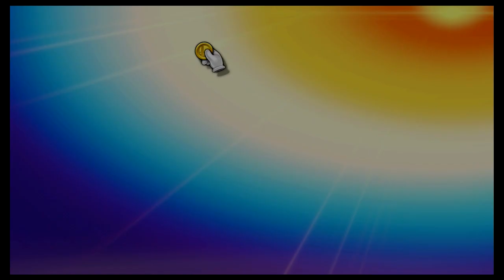Super Smash Bros Ultimate Amiibo Fights – Request #22446 L Team Battle